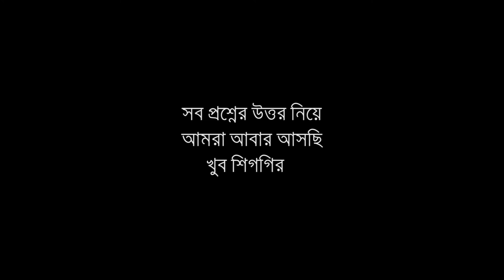Snippets of the play 'Dwidha'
'Dwidha' is the third production of Barrackpore Bratyajon based on a short story of Hasnat Abdul Hye. This is specially designed for the intimate space which Barrackpore Bratyajon describes as ADDA THEATRE.
Here are some snippets of the play which is still running in theatres.